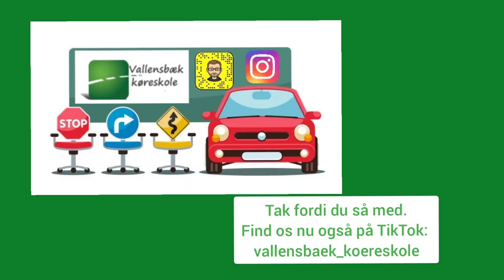Ud og køre med Emma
Emma er ny bilist og oplever en del på sin køretur med kørelære Morten.